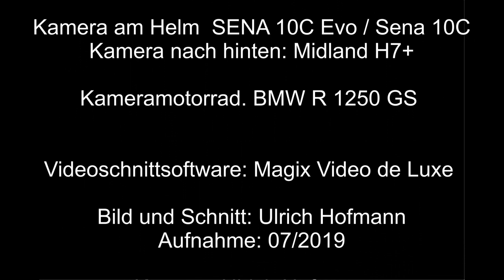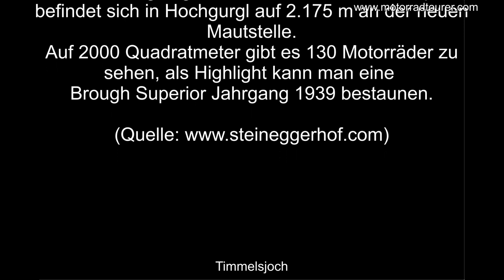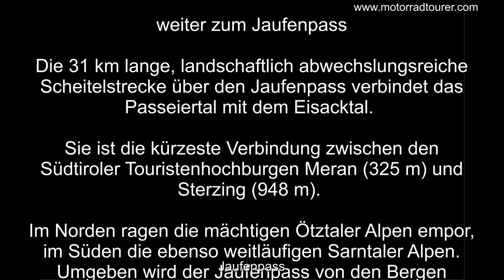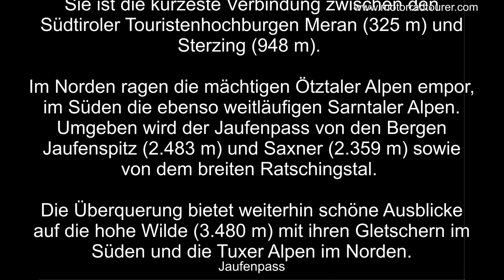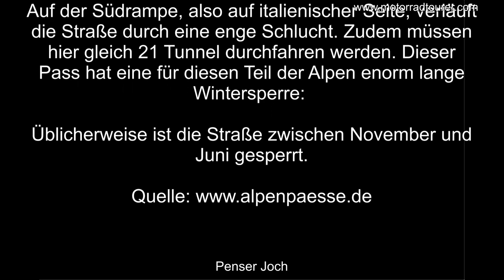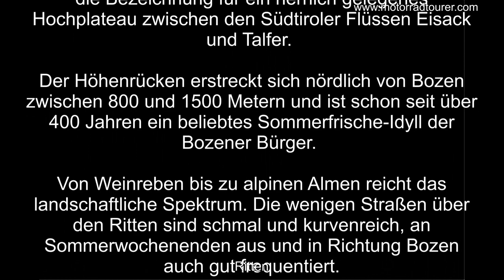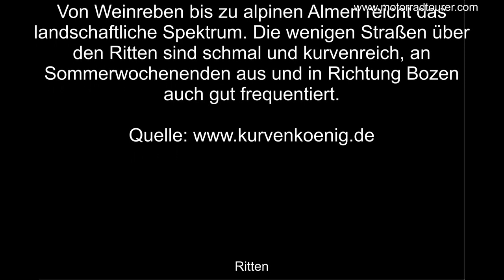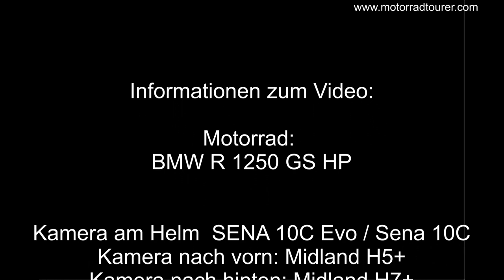Motorrad 2019 Motorradtour Hahnten/Timmelsjoch, Jaufenpass, Penser Joch über den Ritten nach Bozen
Nachdem sich mein Mitfahrer, Wolfgang, im Frühjahr nach 15 Jahren Abstinenz wieder ein Motorrad anschaffte ist er wie viele andere auch bei einer GS velandet. Da musste natürlich gleich mal eine ordentliche Tour in die Dolomiten folgen um die wieder Erfahrung zu „erfahren“ .

Es ging über die A7 bis nach Oy und das Tannheimertal über den Gaichtpass, das Hahntenjoch nach Imst. Dann über das mautpflichtige Timmelsjoch bis nach St. Leonhard. Über den Jaufenpass und das Penserjoch und das Hochplateu Ritten nach Bozen. Über eine sehr gelungene Umfahrung kamen wir dann nach Kaltern wo wir nach der Auffahrt zum Mendelpass unser 1. Hotel am Penegal erreicht haben ( hier sollte jeder Motorradfahrer 1 x ankommen ).

Jeder der bei einer Tour mit mir mitfährt das das Ziel Dolomiten hat wird in etwa diese Tour machen um in die Nähe der Dolomiten zu kommen. Die Anfahrt ist zwar relativ weit aber aufrund der Autobahnetappe war ich mt allen Gruppen immer so gegen 19.00 Uhr im Hotel am Penegal.

Da schon der 1. Tag einen richtigen Pässegenuß verspricht fahren wir

Gaichtpass
Hahntenjoch
Timmelsjoch
Jaufenpass
Penser Joch
Ritten
Mendelpass

Für Wolfgang war es ziemlich einfach wieder ins Fahren zu finden, da wir die Autobahnetappe und die ersten Pässe wirklich gemächlich angegangen sind und ich eigentlich immer ein Auge im Rückspiegel hatte. Wenn ich mal etwas flotter unterwegs sein wollte, hab ich ihm das mit der Sprechanlage mitgeteilt, mußte aber oben nie lange warten bis er da war.

Nach 2 Tagen Fahrt hatte er es wieder TOP drauf, und war sehr froh bei dieser Tour mitgefahren zu sein.

PS: Die schwäbischen Ansagen sind manchmal echt schwer zu verstehen, ( auch für uns  😂😂😂    daher macht Euch keinen Reim darauf !!!

Der Film wurde insgesamt in 3 verschiedenen Kamerapersepktiven aufgenommen. Die Szenen wurden immer wieder ineinander geschnitten.

Und die Musik... naja was will ma gemafrei erwarten !!!

sagt mir, dass es richtig war andere Motorradfahrer damit zu erfreuen. Bis dann - vielleicht sieht man sich ja mal

Motorräder: BMW R 1200 GS 2017, BMW R 1200 GS Rallye 2018, BMW R 1250 GS HP, BMW R 1200 GS Adventure

Motorrad Zubehör
USB Steckdose
BMW Koffersatz
BMW Kofferinnentaschen
SW Motech Tankrucksach 11-15 Liter
SW Motech Tankrucksack klein
SW Motech Tankrucksack groß GS
SW Motech Alukoffer
Windschutzscheibe MRA

Kamera am Helm
Kamera Lenker vorn
Kamera hinten
Kamera hinten 2

SOCIAL MEDIA
Motorrad Tourer@mopedtourer